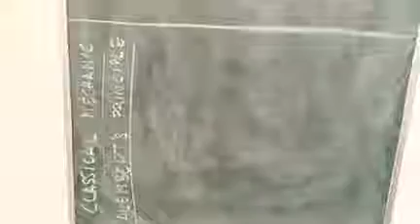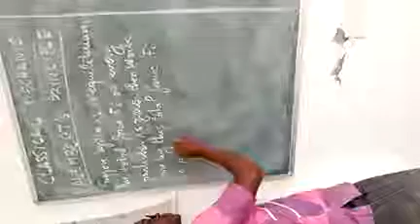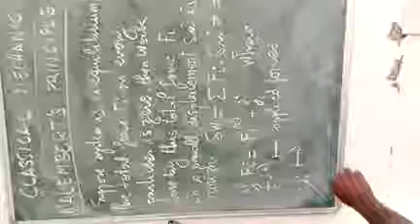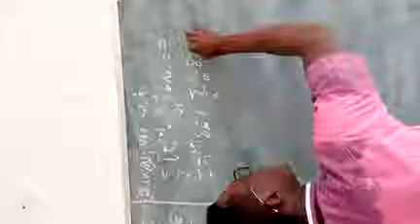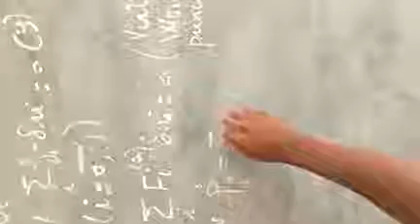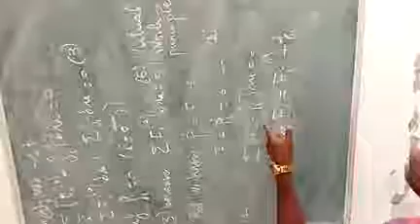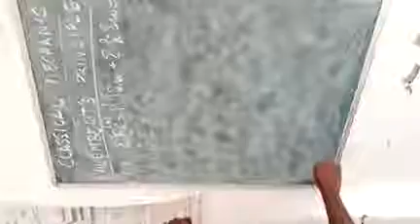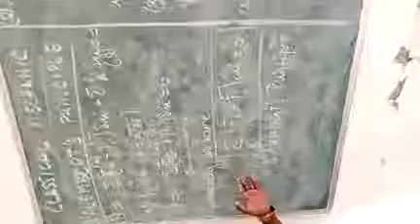D'ALEMBERT's principle in classical mechanic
Démonstration du principe d'alembert. Fais par le brillant étudiant togolais TIEBEKABE PAGDAME qui a obtenu une bourse pour l'inde a A P Goyal shimla university